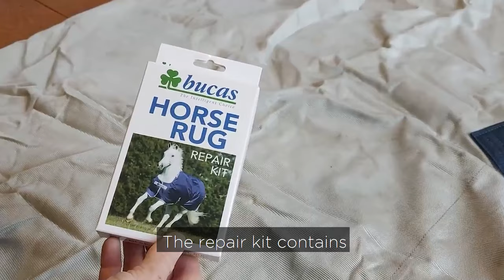Bucas Horse Rug Repair Kit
How to use the Bucas Horse Rug Repair Kit